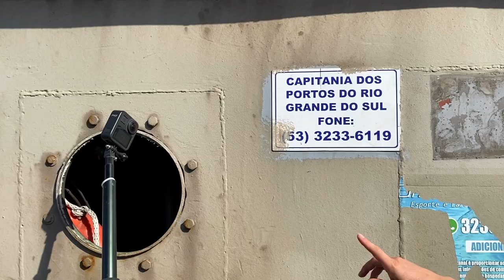We Rode the Longest Beach in the World! [S3 - E23]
00:00 - Intro
01:24 - Our Route For Today
02:40 - Ready To Hit The Road!
04:20 - Oh No! The Car's Getting Destroyed!
05:58 - Getting on the Ferry
07:55 - Juice For Bumblebee
09:50 - Ollie's History Lesson Of The Day
11:16 - Arriving at the LONGEST BEACH ON THE PLANET
13:55 - Epic Music Video
16:40 - Oh No! A Dead Dolphin
17:55 - A Shipwreck!
20:55 - Hungry!
23:11 - Oh How Cute!!!
26:05 - Is That an Aligator?
27:33 - Can We Camp Here?
29:08 - Or Here?
31:55 - Please Subscribe!

It is day 225 of our Guinness World Record attempt to become the Youngest Pair to Circumnavigate the Globe by Motorcycle! In this episode we ride the longest beach in the world, Praia do Cassino in Brazil and have an unforgettable experience!

⛺️ CAMPING GEAR ⛺️
Sleeping Mats